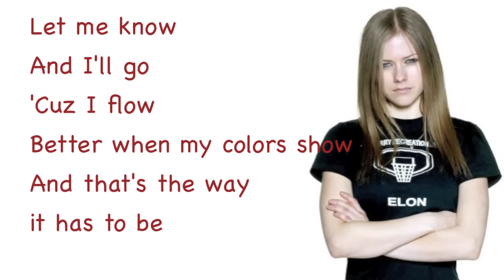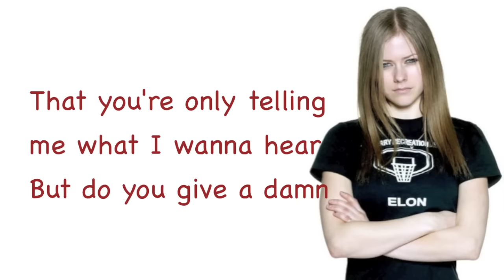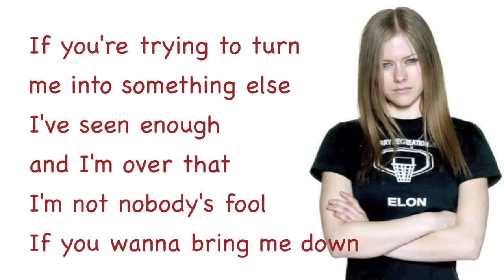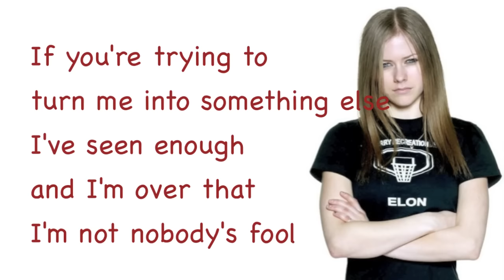Avril Lavigne - Nobody's Fool - Lyrics